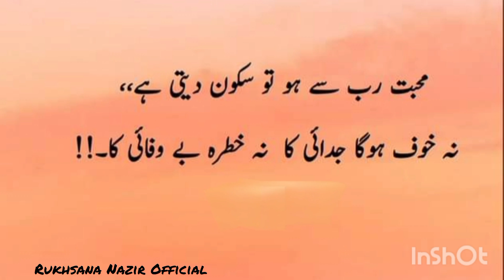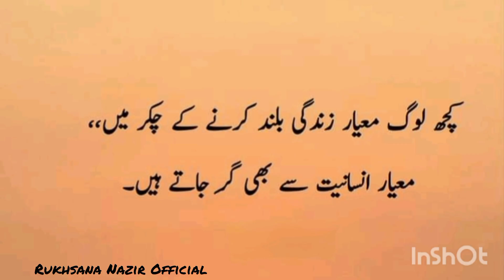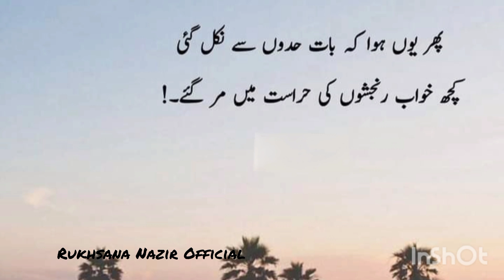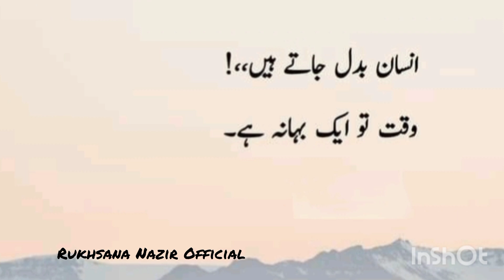islamic quotes about life|wisdom quotes|best urdu quotes|best inspirational quotes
urdu quotes,
life quotes,
best urdu quotes for girls,
quotes in urdu poetry,
deep lines
short quotes
one line quotes
amazing quotes,
 Islamic positive quotes
quotes about positive life,
life success quotes
positive life quotes for students,
aqwal e zaree new,
aqwal e zaree in Urdu
aqwal e zaree ,
best inspiring urdu quotes,
islamic quotation,
islamic status,
deep lines for all,
love quotes,
quotes about positive and inspirational life,
life changing quotes,
 amazing quotes collection with Images,
 Islamic vedio,
 urdu poetry,
 challenging quotes
wisdom quotes
urdu quotes status,
islamic quotes,
urdu islamic quotes
best voice quotes,
 mola ali quotes,
life changing quotes for all
deep feeling
islamic motivational quotes
voice quotes
islamic motivation quotes
 hazrat ali quotes
 urdu quotes images  urdu quotes status
 urdu quotes islamic
urdu quotes about life rumi quotes in urdu
rumi quotes
best quotes about life urdu quotes heart touching
best aqwal e zaree
aqwal e zaree in urdu urdu aqwal e zaree aqwal e zaree status aqwal e zaree in different ways
new aqwal e zaree aqwal e zaree
islamic aqwal e zaree aqwal e zaree
motivational status
Pakistani motivational shayari
Islamic motivational speech in urdu
Motivational Vedioin Urdu